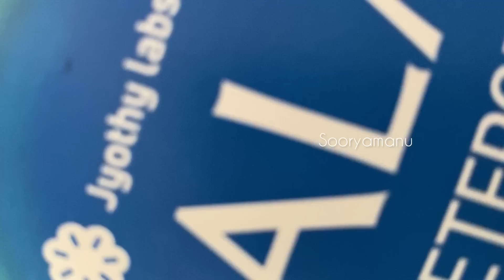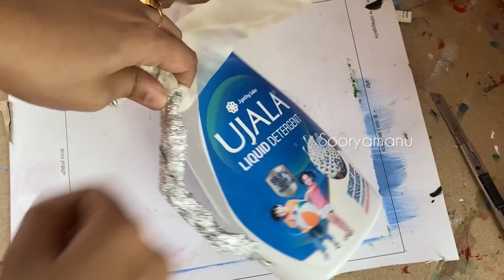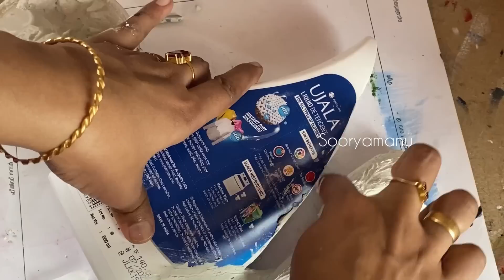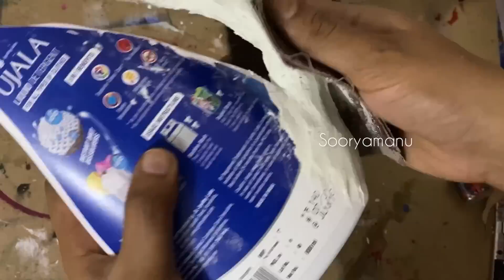പാളിപ്പോയാലും idea ജോറല്ലേ 🤩 easy plastic bottle craft ideas